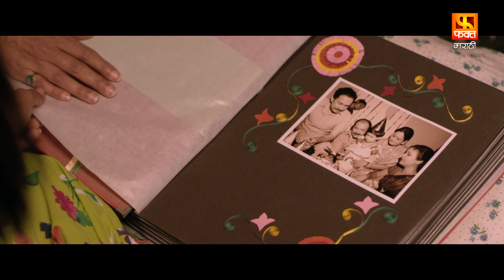इतकी वर्ष कुठे होती ही .... | Te Aath Divas Marathi Movie Scene | Fakt Marathi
The story of this film revolves around a big joint family. In the beginning of the film, there are preparations going on for the wedding of the young girl from this family (Deepali Muchirkar) to her would – be groom (Aaroh Velankar). The boy is also eager to marry this girl; but there is confusion in the mind of this girl, when the film takes you into flashback. 8 days before the marriage, the girl’s mother (Renuka Shahane) arrives from USA. This ambitious woman had left the girl years ago in the custody of her husband (Tushar Dalvi), only to pursue her career there. Her arrival sparks off a new wave of happiness in the family. But when she comes to know that the marriage of her daughter is being fixed much against her own wish, she decides to help her.
Promo Team - Fakt Marathi : Bulaki Khan, Sangam Soni, Nilesh Gombre
Digital Team (Fakt Marathi): Ganesh Parde, Mamta Tripathi, Disha Satam, Sakshi Lokhande